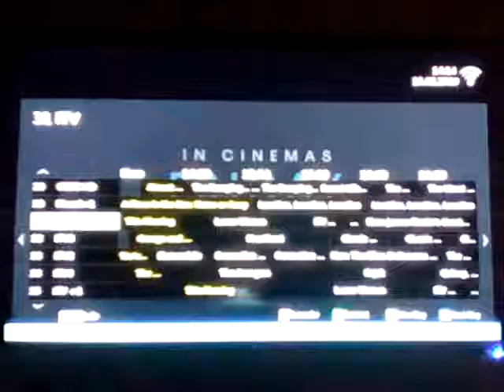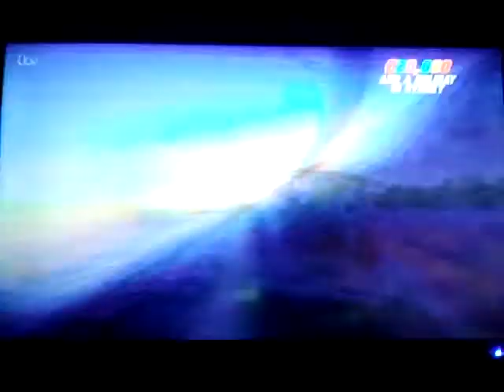ITV Channel Continuity & Adverts (2019) Part 220